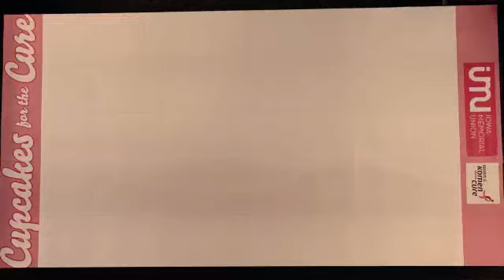Cupcakes For The Cure @ the IMU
Building the University of Iowa Tiger Hawk.

Come support The Susan G. Komen Foundation by purchasing a cupcake or bracelet on May 6th in the Hubbard Commons! A team of UI students built a Tiger Hawk out of 1,000 cupcakes from 11:00 am - 12:00 pm and is selling them from 12:00 pm - 5:00 pm. Watch the students assemble the Tiger Hawk in Hubbard Commons or on LIVE video streaming

Cupcakes are $2.00 and bracelets are $5.00 each. Net proceeds are invested in breast cancer research and community programs.

Cupcakes for the Cure on Facebook or on our homepage!